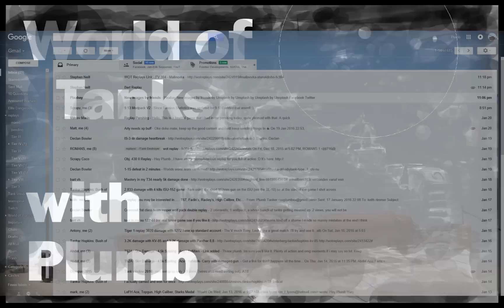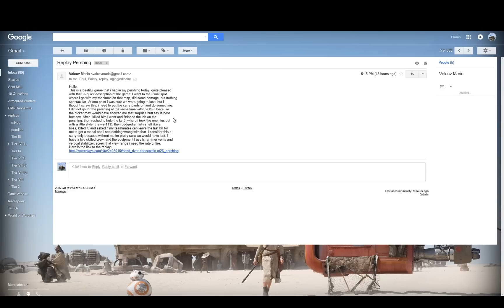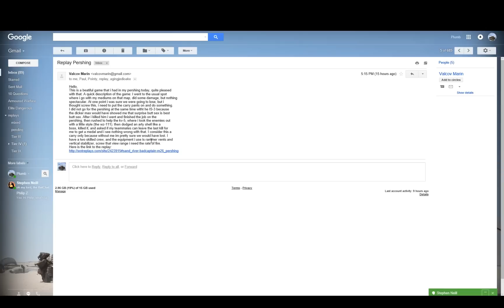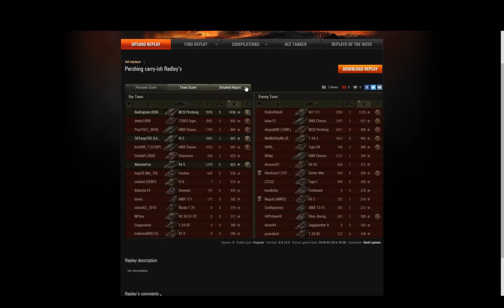World Of Tanks Replay - Epic M26 Pershing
BadCaptain emailed me this replay and he has been chosen, it could be you next!
Do you like this approach, showing my emails and seeing the result?

My computer specs:
Intel Core i7-2600K OC to 4.4Ghz -  16gb Corsair Ram -  MSI Geforce GTX 770 -  Asus P8P67 Mobo - Benq 1920x1200 24" - Window 10 Home.